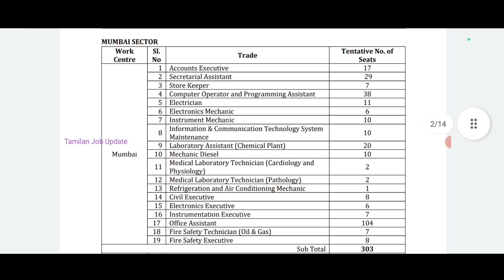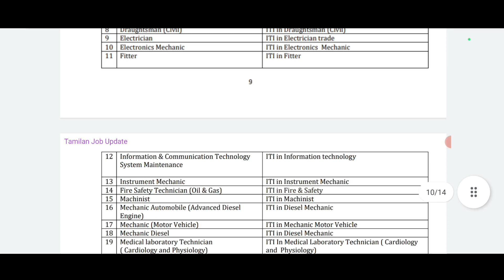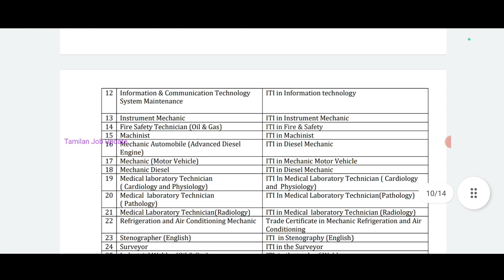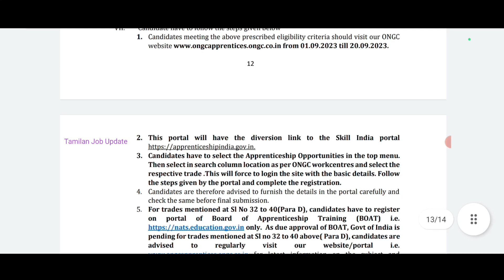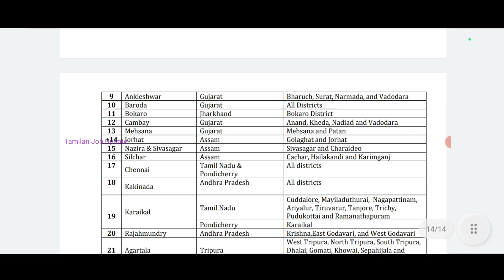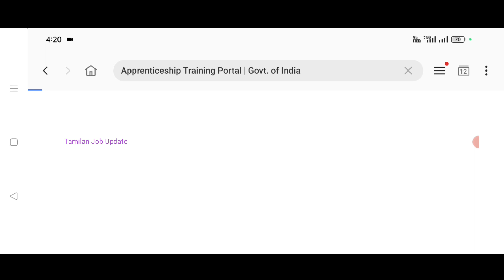💥பணி-தமிழ்நாடு//🎯ONGC துறையில் புதிய வேலை//2500 காலியிடம்//10th Pass to Degree//தேர்வு இல்லை//TAMIL.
ONGC துறையில் புதிய வேலை..